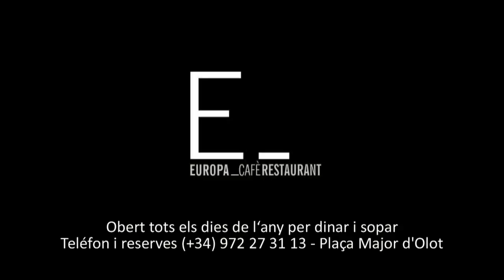2ª CATALANA, CPH OLOT -- CH MOLLET 2013